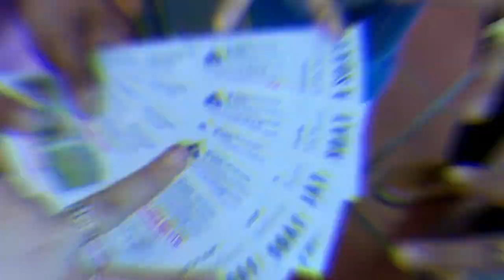Du lịch châu đốc An Giang 2019: leo núi Chùa Bà Chúa Xứ Núi Sam và Chùa Ông Núi Cấm |Vlogs Tài TV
Chuyến hành trình du lịch 1 ngày tại châu đốc An Giang của chúng tôi đã ghé qua Chùa Bà Núi Sam và Chùa Ông vở Núi Cấm, chuyến đi tự túc chi phí hơn 2tr( có clip full ở video tiếp theo)